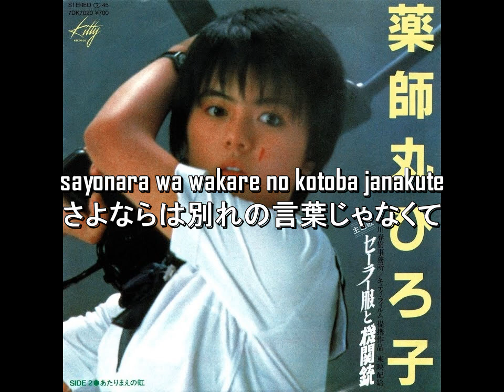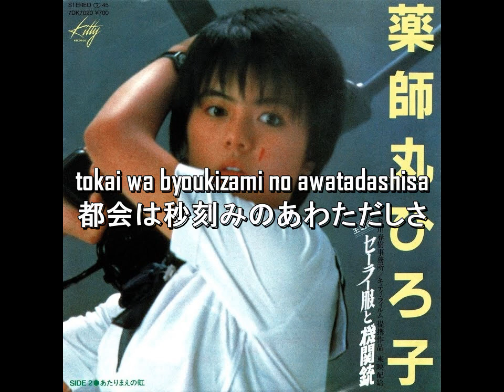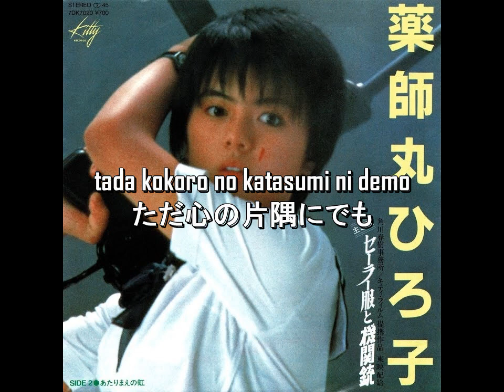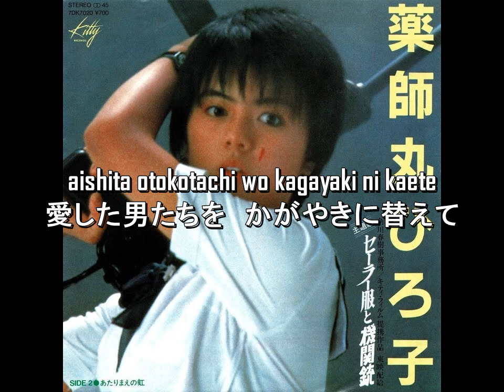Takao Kisugi & Hiroko Yakushimaru - 夢の途中 - セーラー服と機関銃